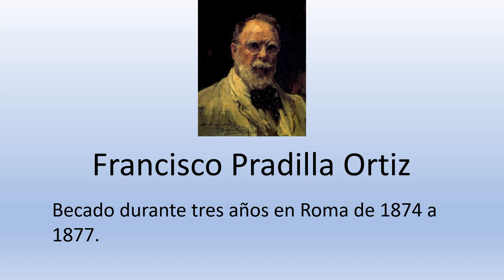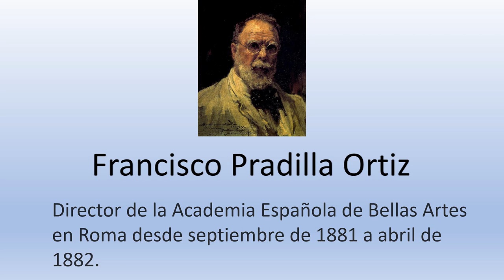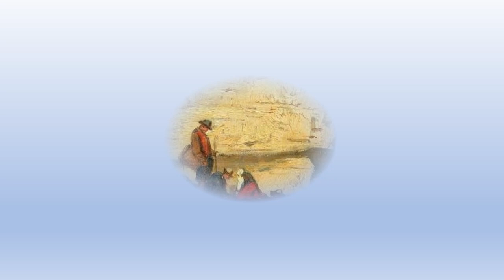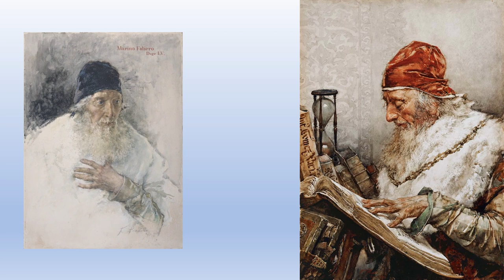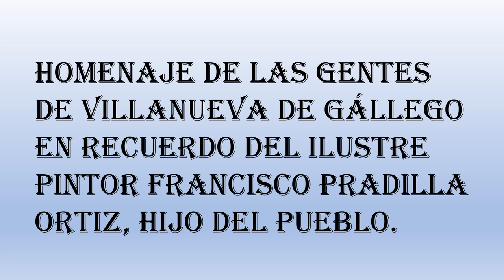Francisco Pradilla Ortiz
Obra del Pintor Villanovense.